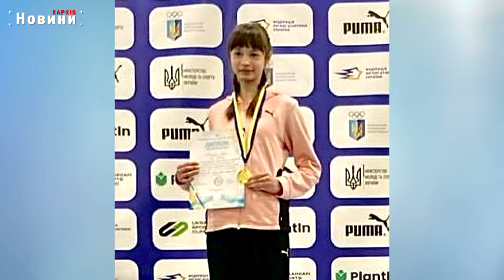Спортивні новини Харкова | 06.03.2024